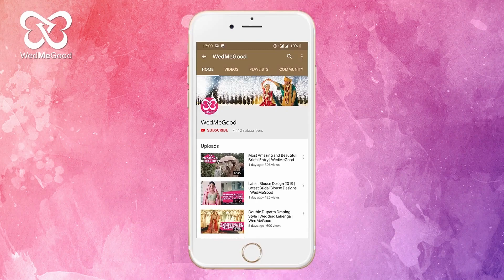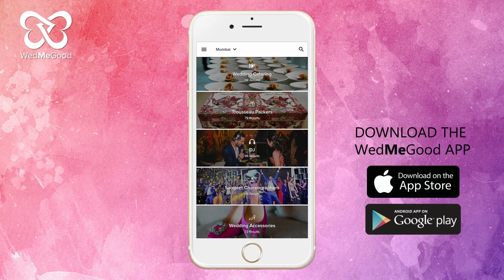Wedding Is A Rollercoaster Of Emotions | Wedding Teaser | WedMeGood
A wedding is an emotional roller coaster. From laughing one second to crying the other but we know nothing is more beautiful than this. Join the journey of Sonia and Inderpal with this beautiful captured wedding film.

Shot by @madeinheavenweddings8218